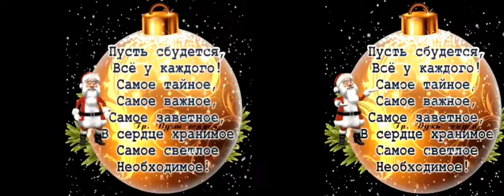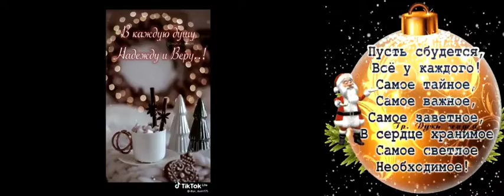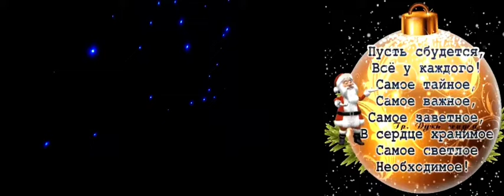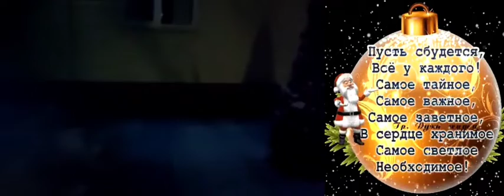Всем моим друзьям желаю волшебного Нового 2022 года! | happy new year 2022